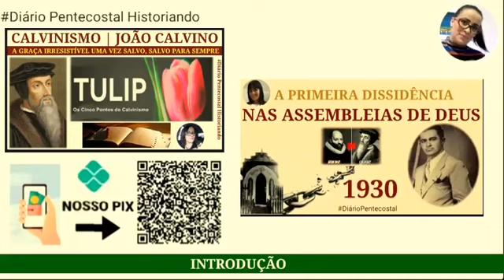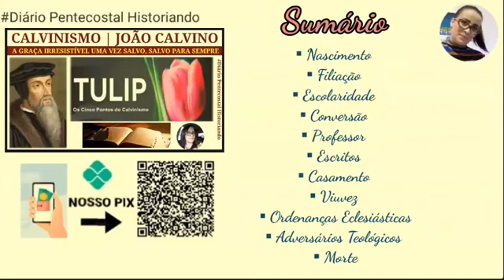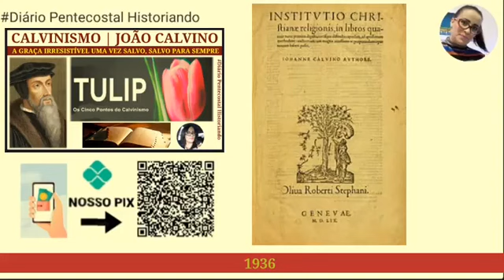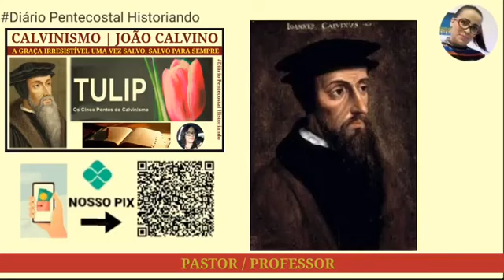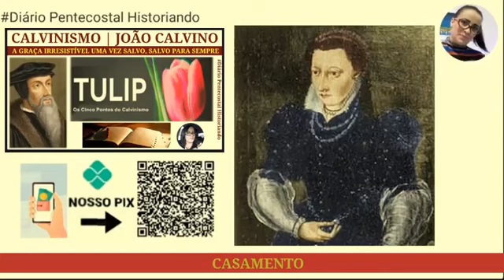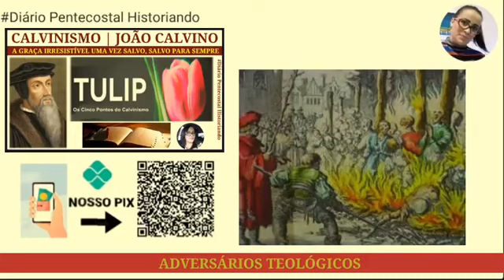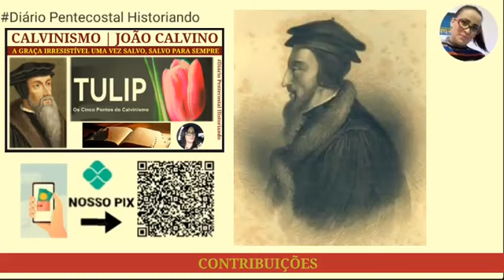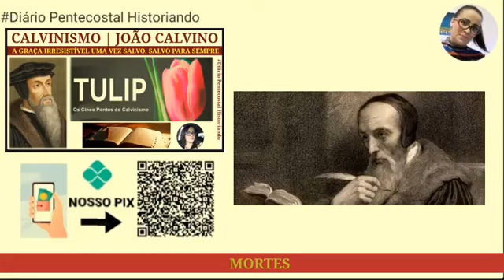VIDA E OBRA DE JOÃO CALVINO | TEOLOGIA CALVINISTA | HISTÓRIA DO PROTESTANTISMO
Neste vídeo,  uma breve biografia de João Calvino,  figura central da Teologia Calvinista:
▪Nascimento
▪Filiação
▪Escolaridade
▪Conversão
▪Professor
▪Escritos
▪Casamento
▪Viuvez
▪Ordenanças Eclesiásticas
▪Adversários Teológicos
▪Morte